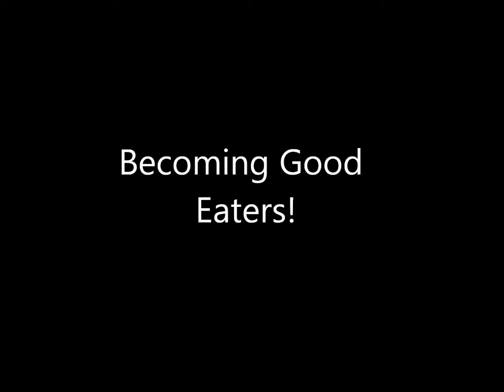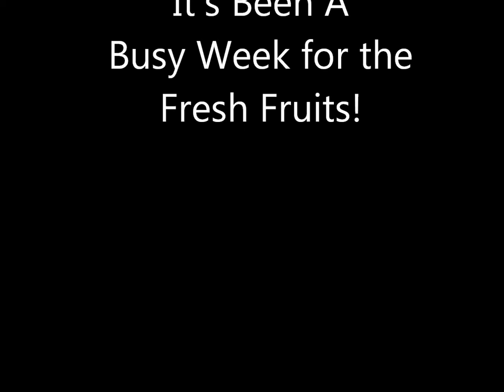Fresh Fruits - 5 weeks old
Learning to play and interact with each other.